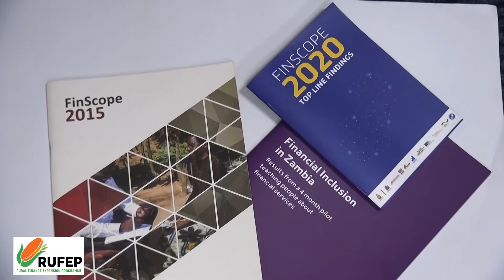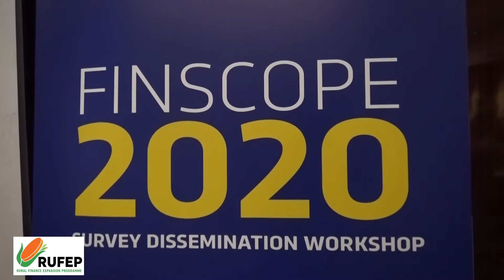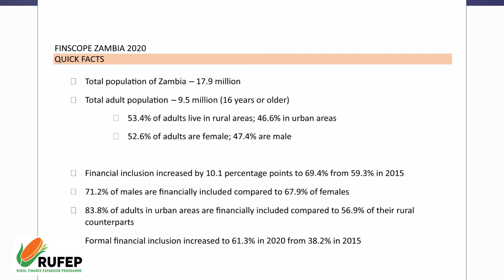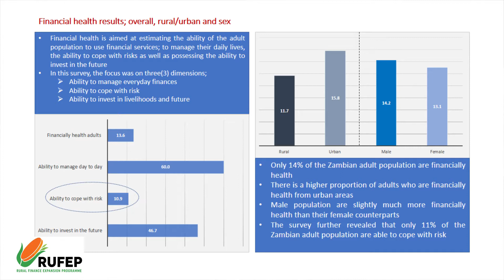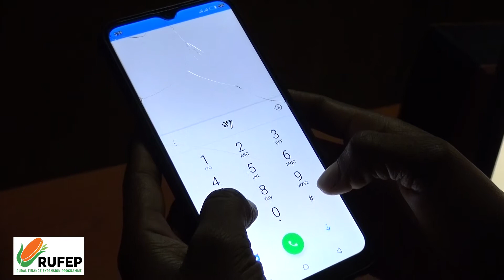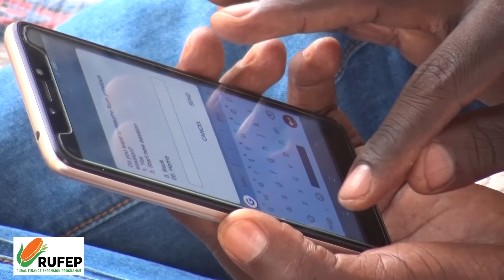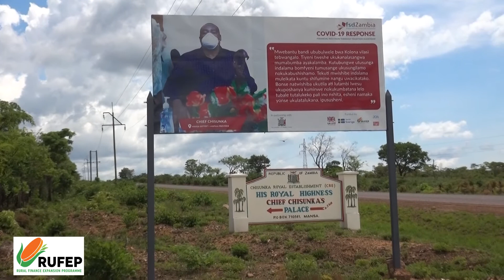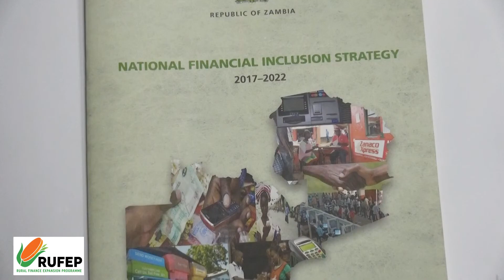FINSCOPE 2020 DOCUMENTARY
The FINSCOPE 2020 Survey conducted by Bank of Zambia revealed that national financial inclusion increased from 59.3% in 2015 to 69.4% while rural financial inclusion increased from 50% in the 2015 Finscope to 56.9% in 2020. The increase or growth is mainly attributed to increased uptake of mobile money which registered an increased from 14% in 2015 to 58.5% by 2020.